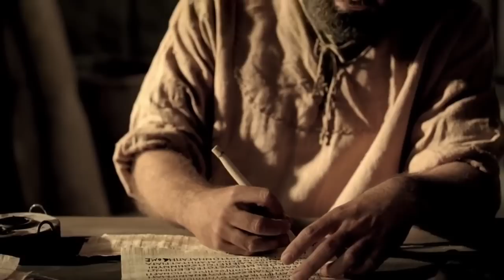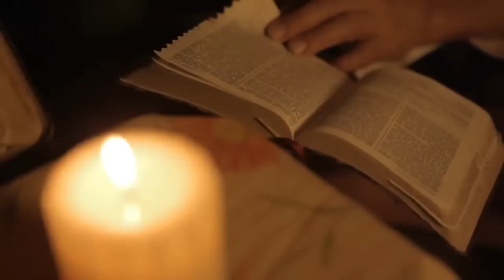Novena lill-Ispirtu s-Santu - 8 - Fr Hayden